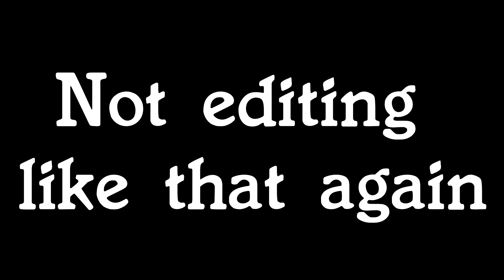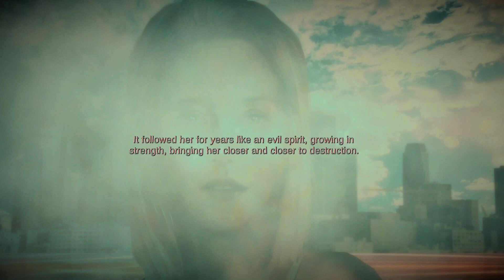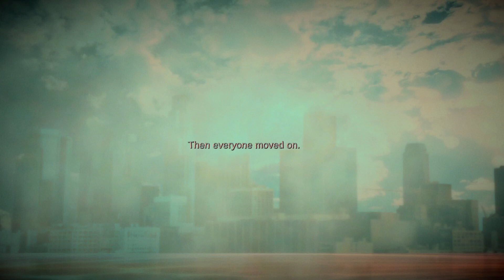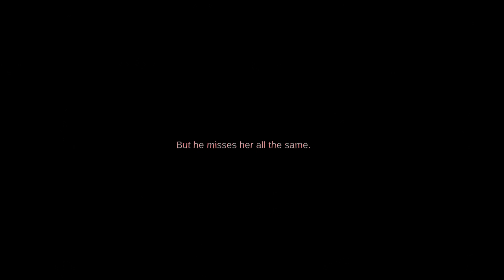Dane Plays: Burnhouse Lane [P14][THE END]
Well, one of multiple endings to burnhouse lane
I will make a video with the others
but first I need to replay the game and right some things that may possibly make for a different/better ending(s)?

I loved this game
Thank you very much for gifting me it Rem
Great job on yet another game!
But also damn you
for many reasons

And anyone or all watching
Love you too :3

(will add cool designs one day.. Feel free to sent me cool art btw)

An Instagram that is currently inactive, cuz my phone is weird:
(I'll follow back tho.. Fun to keep up with subs :3)

Eh.. guess thats it